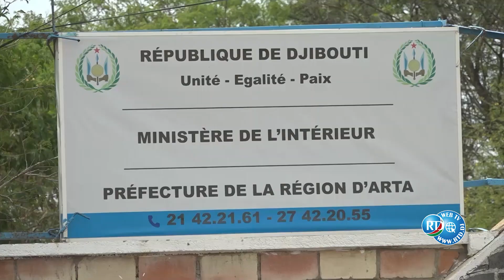MJC/ Apres Tadjourah, Arta accueil le Flambeau de la Caravane de Fest-Unité 2024